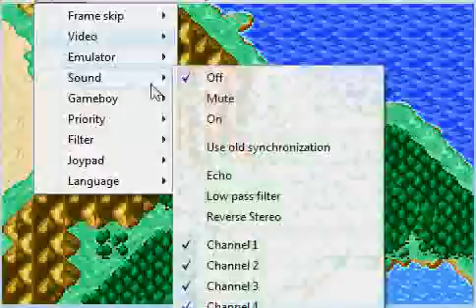Let's Play FF1 Dawn of Souls 53: Just what is going on?!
This is rather confusing...

*The audio is intentionally inaudible at about 3 minutes in. Don't give me 'I can't hear you' comments.*